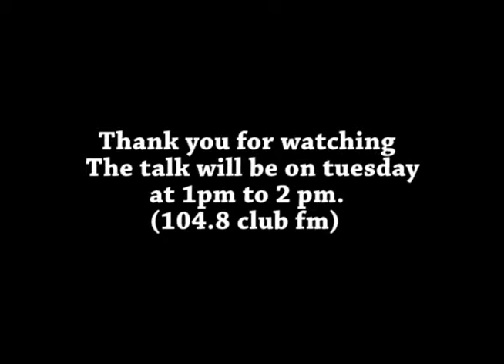Im now in the Radio